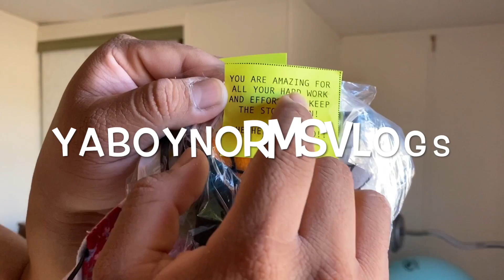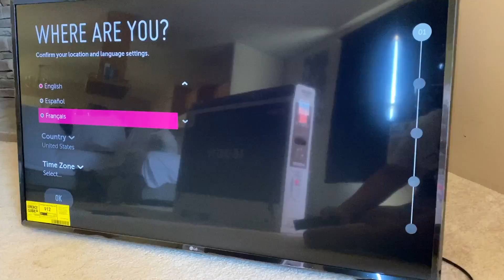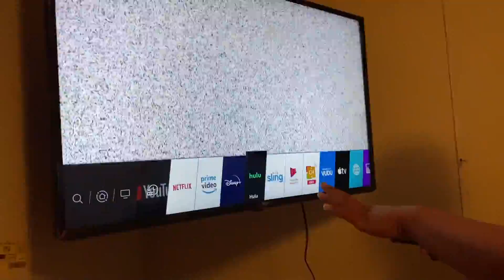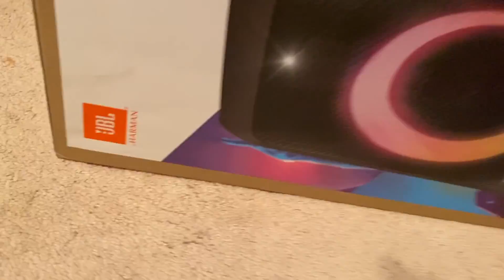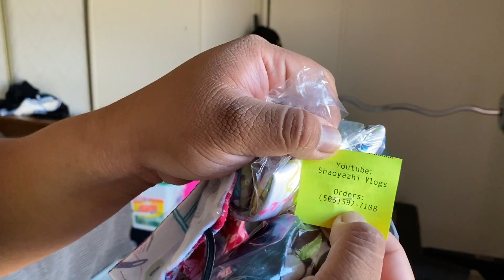Shoayazhi Vlogs Sent Face Masks (Subscriber Mail)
Dude, tbh man this is something HUGE and very humble also rewarding to get in the mail, thank you Carlisa for making these masks for us and for many many people around the rez to those who need it most! The letter you sent was very heart warming down to every little word thank you so much from the bottom of our hearts hope to see you soon!! PEASE COME SIGN THE WALL OF FAME you and your awesome little boy!